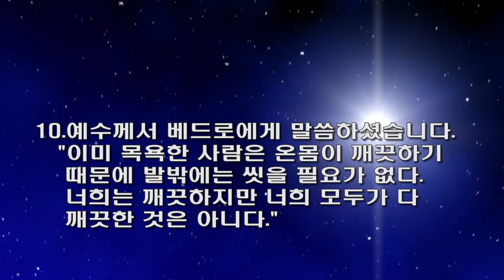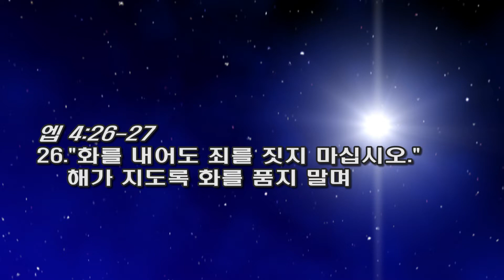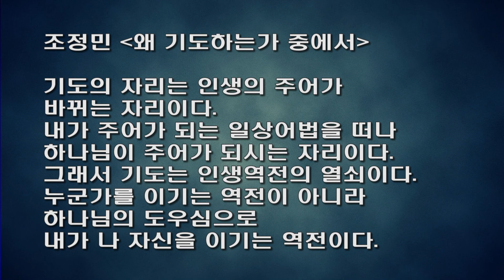수원온누리교회 김정희목사 180321